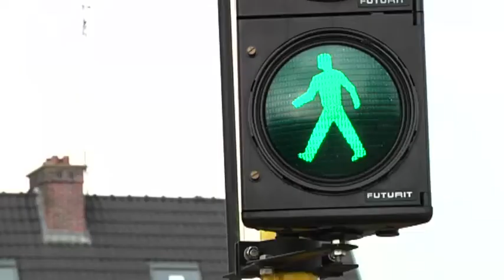Vlaamse regering wil helft nieuwe fietsersbrug over Dender i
In Denderbelle komt er nu toch een nieuwe voetgangersbrug over de Dender, maar die zal maar tijdelijk zijn. Vlaams minister van Openbare Werken Ben Weyts wil namelijk dat de lokale besturen mee betalen voor een definitieve brug, vanaf 2020. Maar de betrokken gemeenten, Dendermonde en Lebbeke, zien dat niet zitten. Ondanks het feit dat de Vlaamse overheid nu bekend heeft gemaakt dat zij de helft van het hele project wil financieren.
Bron en Rechten : TV OOST-VLAANDEREN